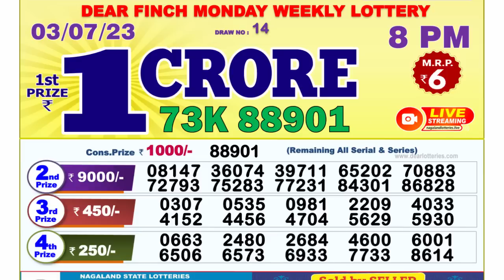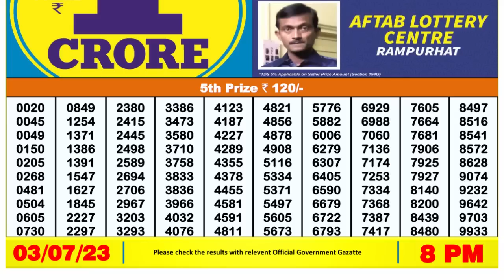Dear Lottery Sambad 8pm today 03.07.23 Nagaland State Lottery Result